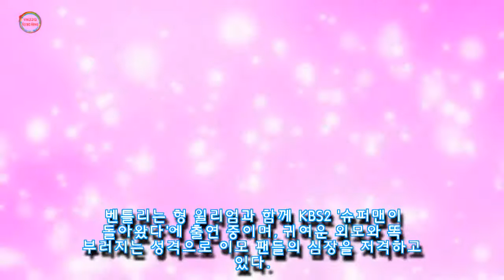부끄러울 때마다 고사리 같은 손으로 두 눈 가리는 벤틀리 '세젤귀' 습관